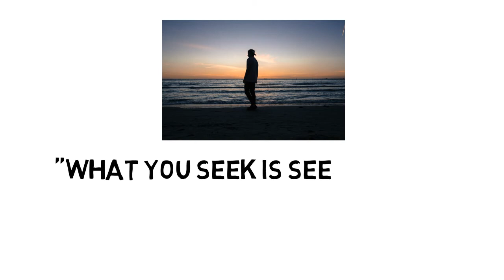RUMI QUOTES | Sufi Saint Quotations | Islamic Sufism Thoughts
Thankyou
spiritual and mystical world